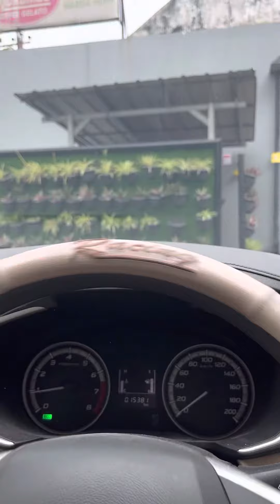28 November 2022